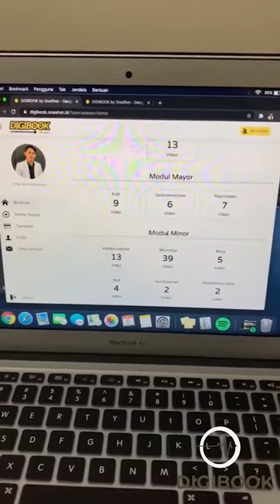Review Digibook dari dr. Irfan Ramadhannoor Branch Manager FK UPR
Halo sejawat ini adalah review produk Digibook by Oneshot dari dr. Irfan Ramadhannoor Branch Manager FK UPR

✅ Top 7 IPK Klinik
✅ Ex. Wakil ketua BEM

Klik: digibook.oneshot.id

Tunggu apalagi, ayo booking sekarang juga!
Hubungi Branch Manager Oneshot FK UPR

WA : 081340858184